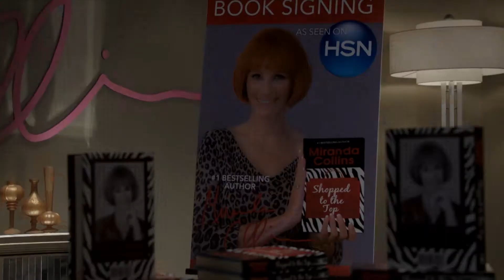MOTHER'S DAY - Frauenkino August - Kinoevent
In Mother's Day entfalten sich zahlreiche Geschichten über unterschiedliche Mütter, die mehr oder weniger lose miteinander verbunden sind. An diesem Tag werden sie schliesslich mit ihren Kindern zusammentreffen. Da ist zum Beispiel Henrys neue Freundin Tina die gerne die perfekte Stiefmutter für die Kinder von Henrys Ex-Frau Sandy wäre. Kristin hingegen ist als junge Mutter eines einjährigen Kindes eher neurotisch und gerät deshalb mit ihrem Freund, dem Stand-Up-Komiker Zack, aneinander.

Länge: 118 Minuten
Genre: Komödie
Mit: Jennifer Aniston, Kate Hudson, Julia Roberts
Sprache: Deutsch
Ab: 8 (10) Jahren

, via App und direkt in unseren Kinos erhältlich.